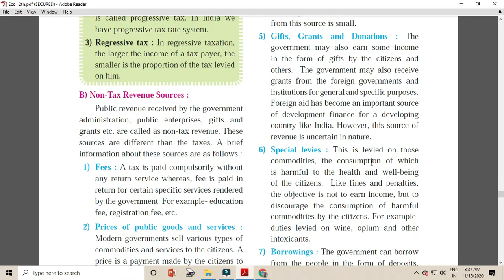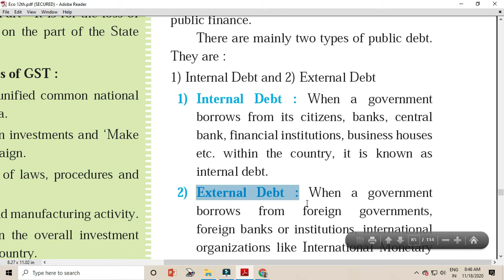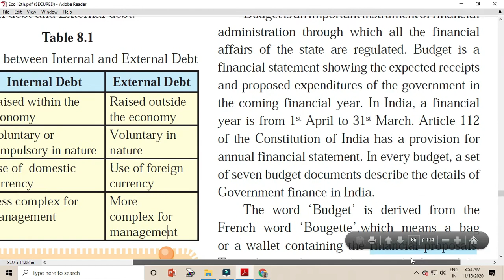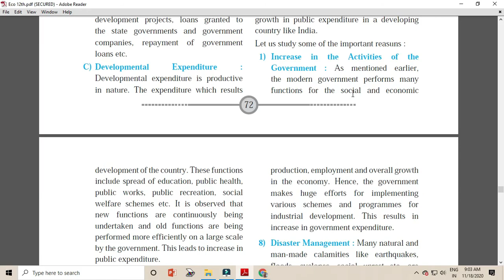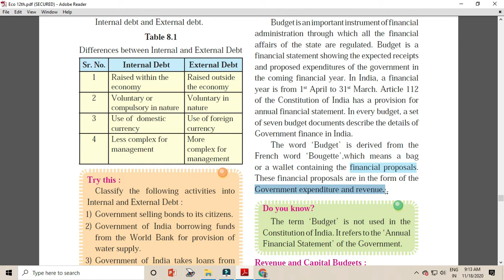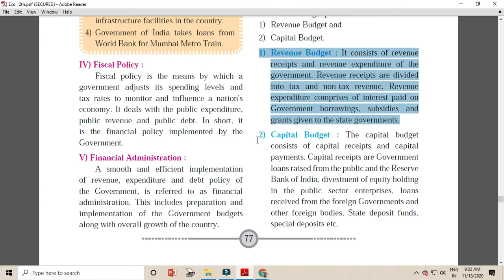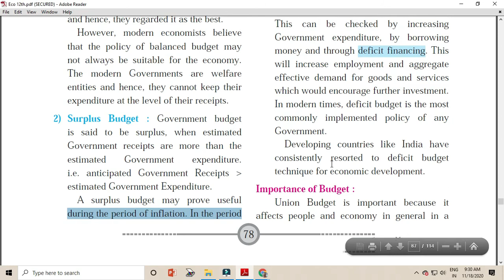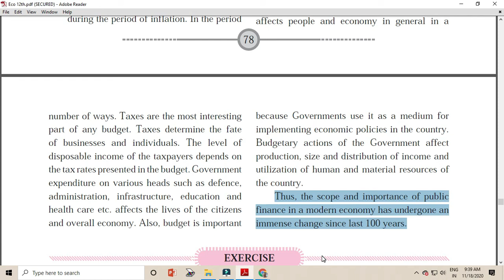PREM SIR // R.K. CLASSES // 12TH // ECO // PUBLIC DEBT // FISCAL POLICY // TYPES OF BUDGET // DAY 42